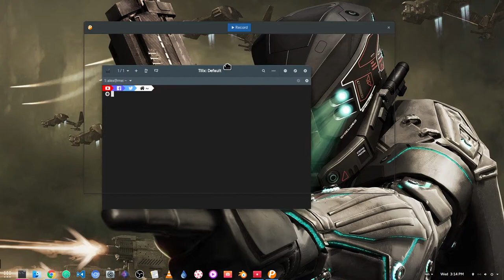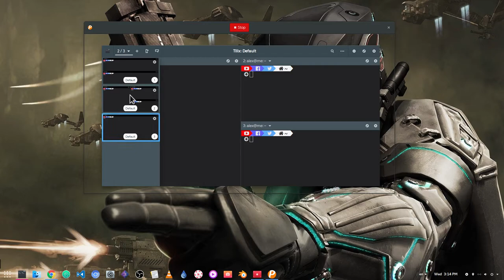[GNOME 3.24] Export an area as GIF with Peek! | Flatpak App